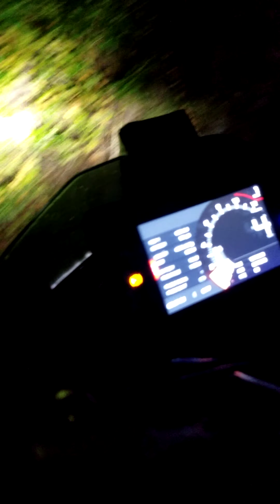KTM 790 Adventure Hour Part 2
Just picked up this wicked KTM 790 Adventure last Saturday and have already put over 900 miles on it. Just had the break in service done the other day and now I'm out having a blast on it in the South Florida mud and trails.

That same mud nearly put me on my arse 45 seconds into the video. Don't worry, this is just the first of many many possibly stupid videos to come. Still on the OEM Avon Trailriders too. 🙄🤷‍♂️😁😎